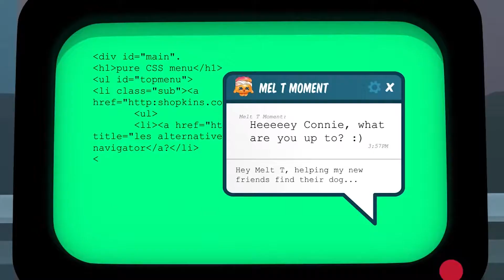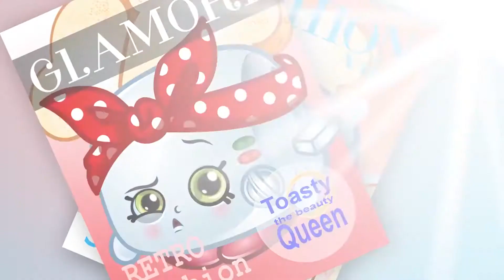Shopkins | 🍪 What is Kookie doing ?! 🍪| Cartoons For Girls | Full Episodes | Cartoons For Children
Welcome to Wildbrain – Girls Cartoon. This channel brings you the best in kids TV for girls with some of your favourites including Num Noms, Shopkins, Polly Pocket and Strawberry Shortcake.